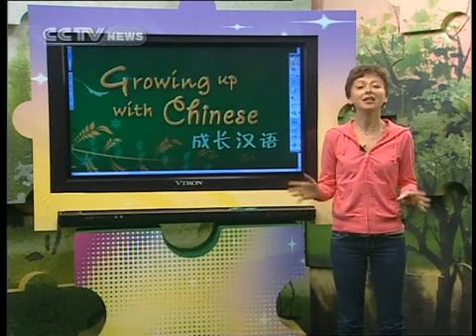Growing up with Chinese Lesson 4 Age